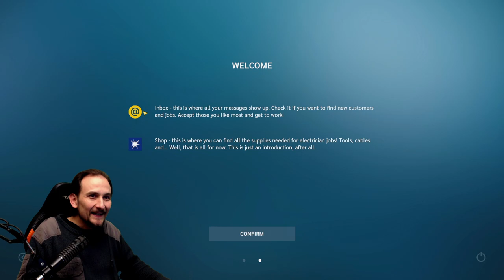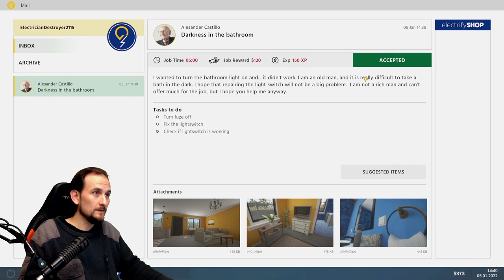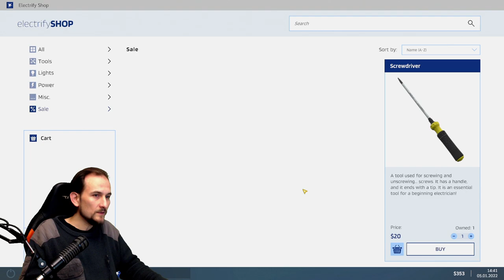ELECTRICIAN SIMULATOR - FIRST SHOCK #1 Start, Anfang